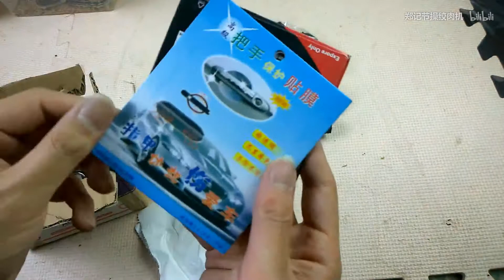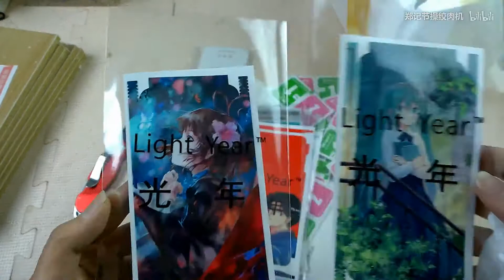无法停止买买买？那就表演一个直播剁手吧2333[Double郑]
你觉得第一句说的是什么？？对啦，当然是点关注啊啦哈哈哈哈
顺便求一条龙emmmmm
然后确实没想到今天速度太快结果做了个死，不过不影响来着，另外！！我不是不更爬！！而是几乎都看不到他们。。。那我下次试试